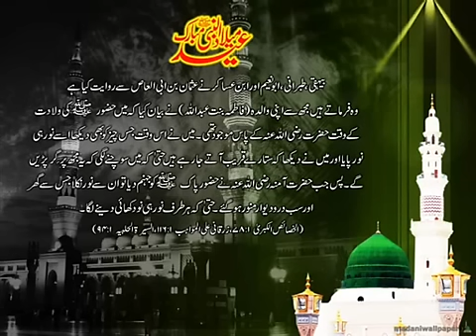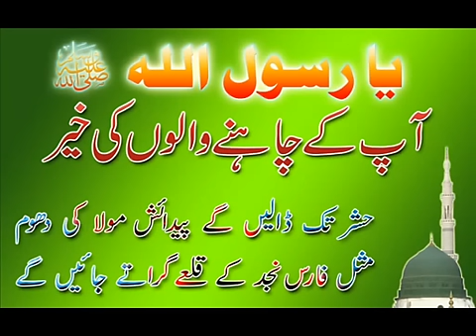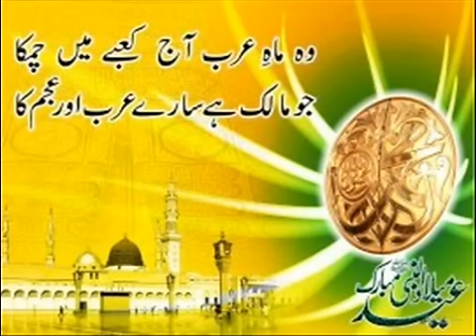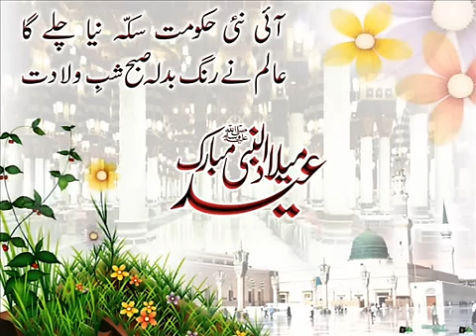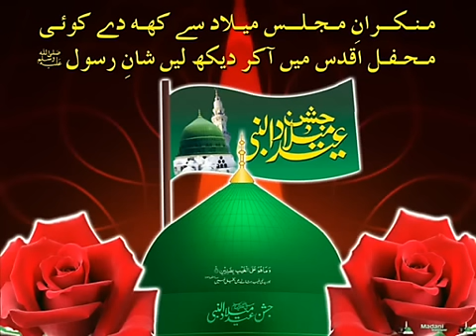SARKAR KI AAMAD MARHABA !